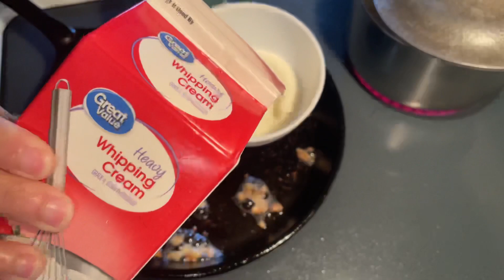Try this Creamy Garlic Shirmp Pasta. So Delicious!